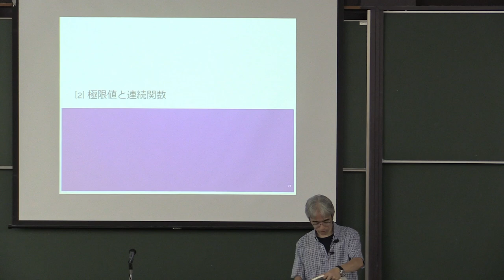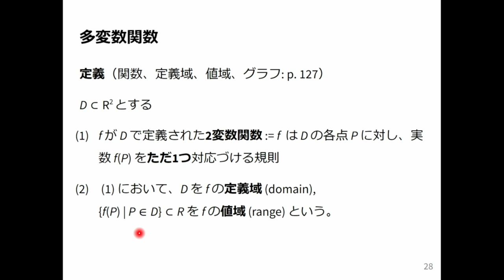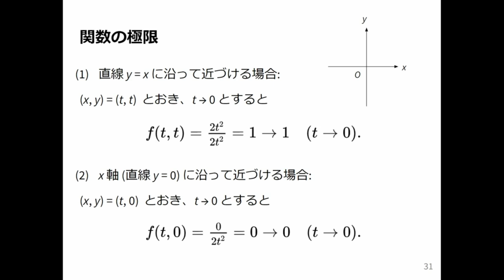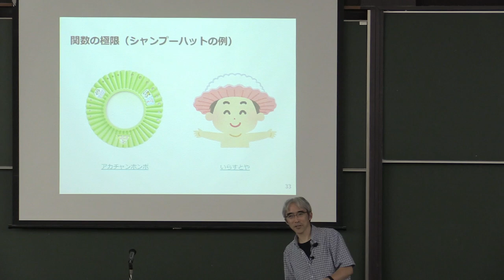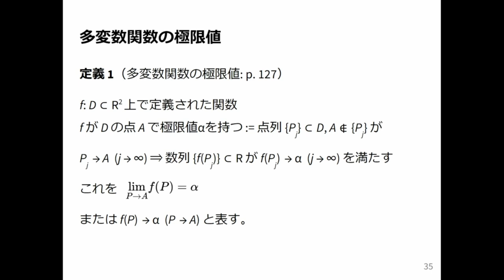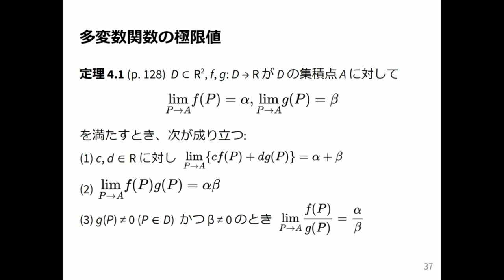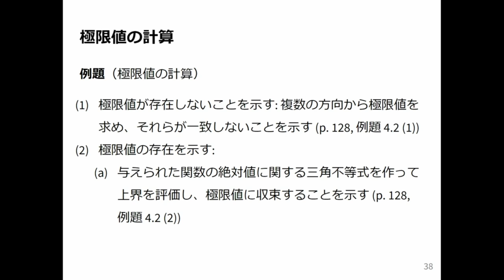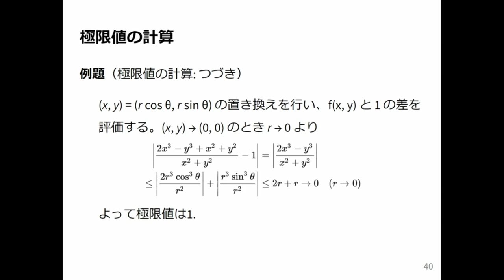微積分2 2024 (1-2) 多変数関数とその極限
多変数関数とその極限．